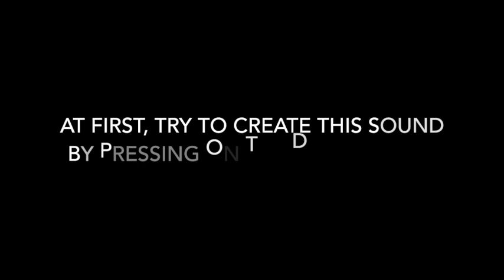How to sound like autotune Naturally when singing/Vocal tricks the pros use (vocal flexibility)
ABOUT ME:
I am a vocal coach who specializes in vocal agility, riffs & runs, and vocal freedom!